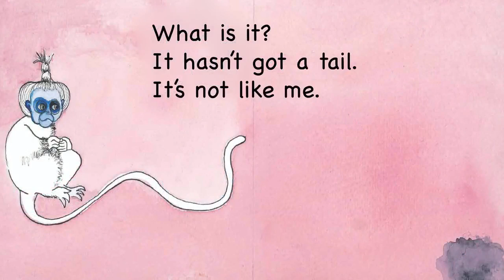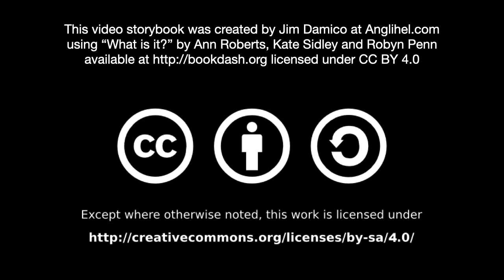[1.2] - What is It? - (read aloud video story book @ Anglihel.com)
by Ann Roberts, Kate Sidley and Robyn Penn

What is it? It isn’t like me. Do you think it’s dangerous?

Readability Leve = 1.2
Read by Amanda Gates

"What is It?" by Ann Roberts, Kate Sidley and Robyn Penn